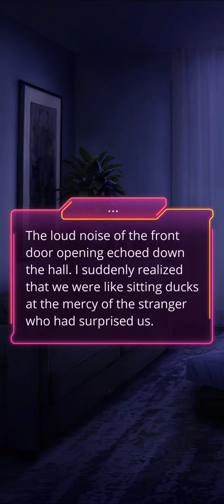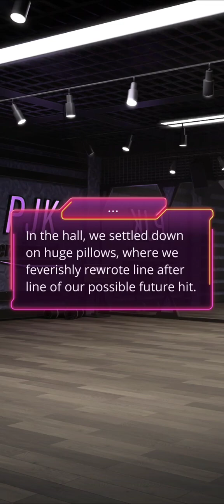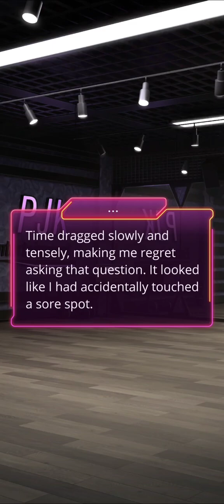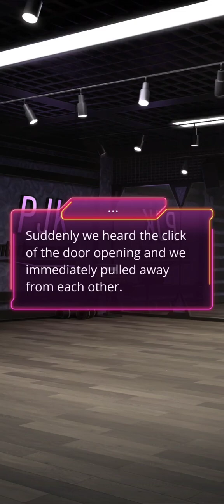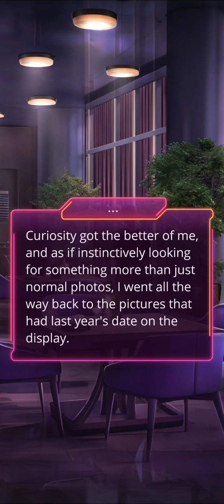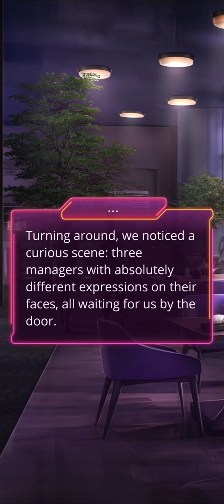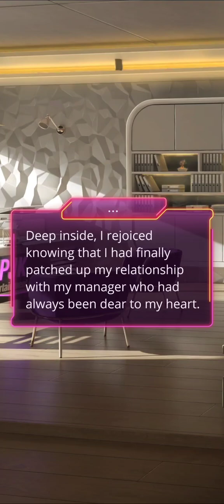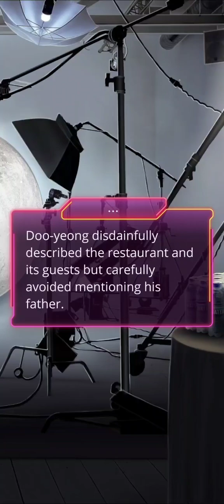The Lull - Garden of Eden Season 2 Episode 8 (Lia Route) - 💎 (Romance Club)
Calm is always two-sided...

A nice scene getting to know more about Lia, and getting some private time again. It seems like the relationship with Madame Park is getting back to normal, I do like how Lia gave a kiss on the cheek to Kim, which made Madame Park tense a bit. This teasing could be fun. Madame Yun is gorgeous as well but certainly strict with X-Evo, so many gorgeous ladies in this story. Seems like we got friendlier with Miss Lim on the set, and that was nice. We met Woo-hyuk, who apparently is working with Minhyuk. So many moving parts, how will in play out in the season finale next time?